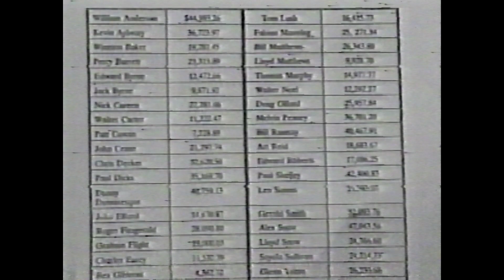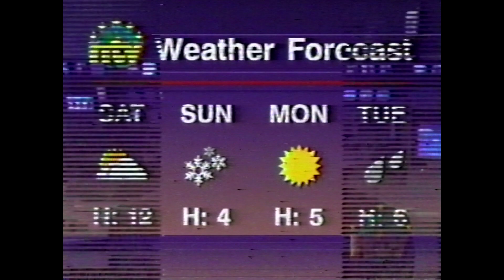1994-11-18 - NTV - NTV News Checkpoint with Fred Hutton